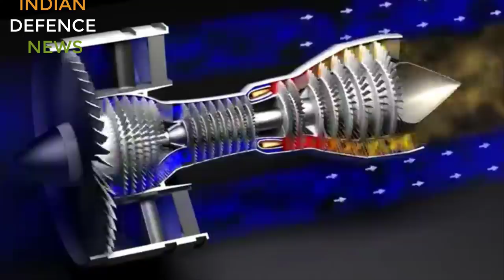Amca engine big update 110 kn adaptable cycle engine, amca with laser weapons possible!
New amca 110 kn adaptable cycle engine with rolls royce, possible capabilities eng with 6th gen tech